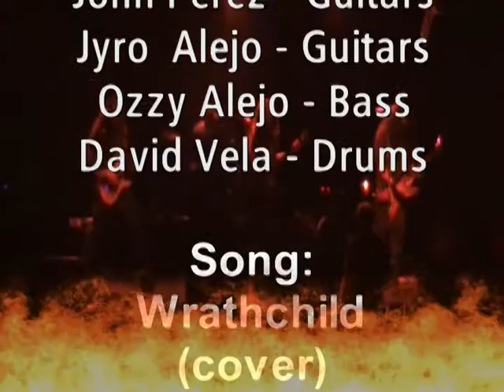DV 8 - Wrathchild (Cover)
DV8 @ Fitzgerald's Bar & Music Venue. Nov.24,2012. Footage by SA Metal Video.